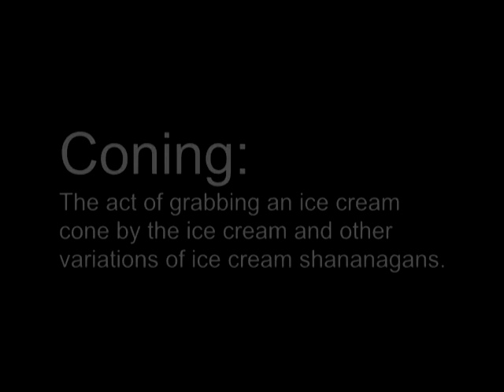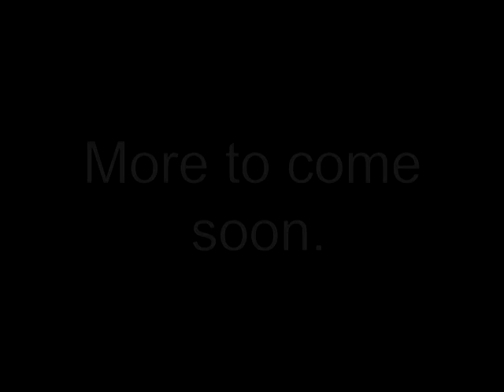Coning in indiana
various coning vids...these are just our first few more to come with better variations!